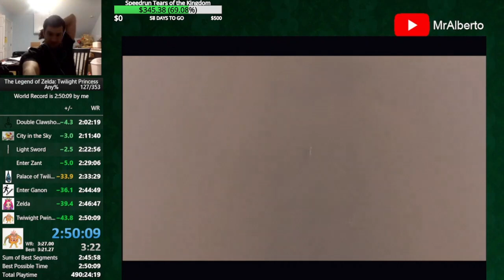This Speedrun of Twilight Princess is INSANE! (Former World Record)